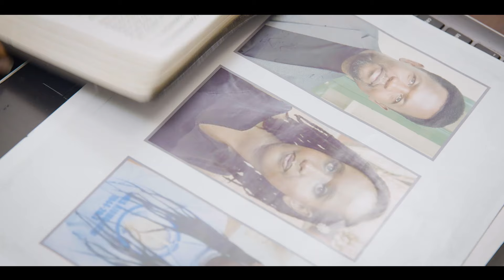Love is Sacrifice by Patrick Ngenda/ Official Trailer